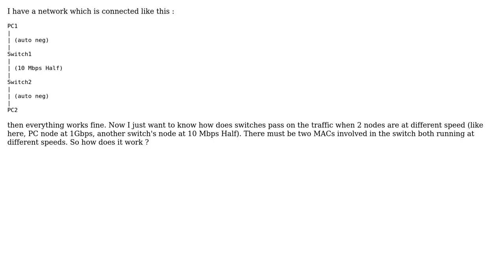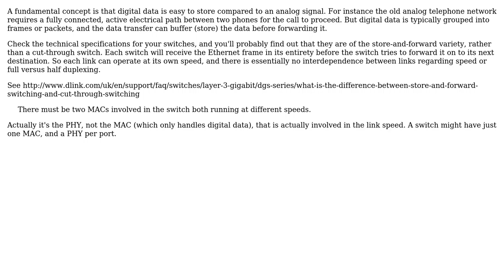How does a switch's MAC layer behave when both nodes are at different speed and duplex?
With thanks & praise to God, and with thanks to the many people who have made this project possible! | Content (except music & images) licensed under cc by-sa 3.0 | Music | Images & others | With thanks to user Tushar Garg user sawdust user JakeGould user David Schwartz and the Stack Exchange Network Trademarks are property of their respective owners. You are responsible for your own actions.